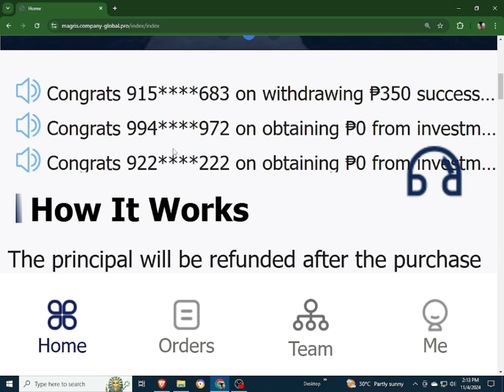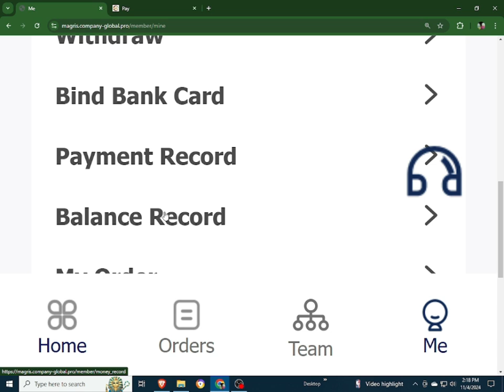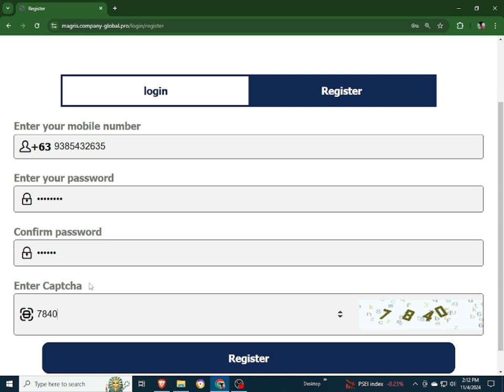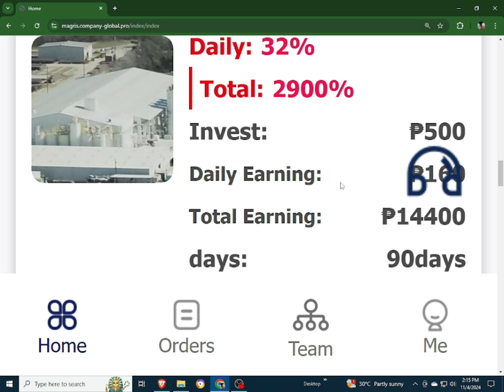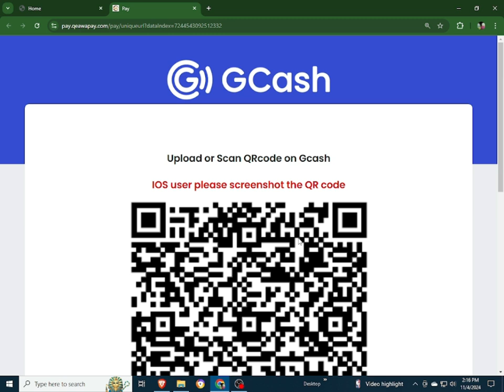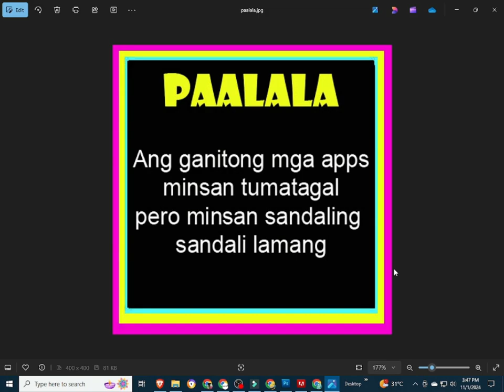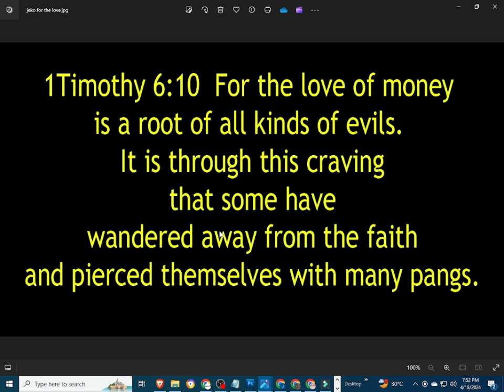MAGRIS | MAGRIS REVIEW | MAGRIS APP | MAGRIS WITHDRAW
INPUT THIS INVITATTION CODE FOR FREE 1000 COINS:
CUVCWT

INVITATION CODE:
42K2F6

PLEASE INPUT MY REFERRAL ID :
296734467